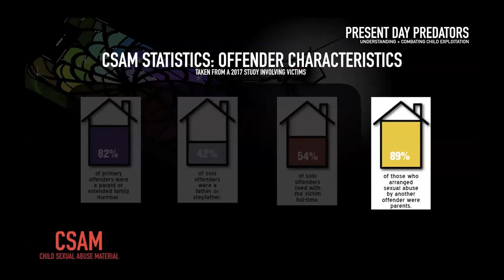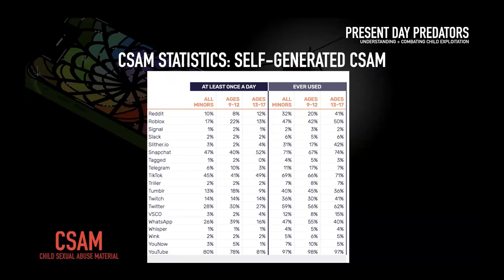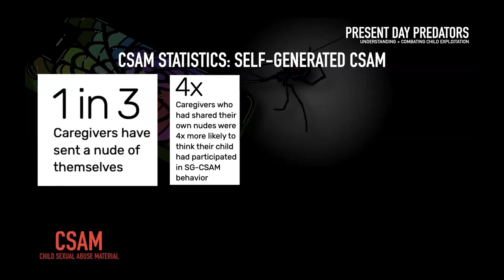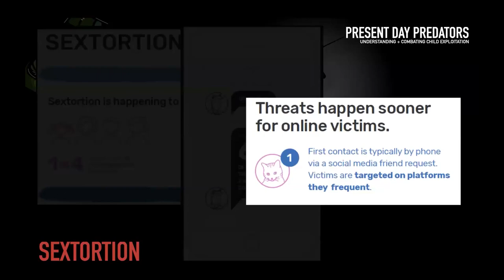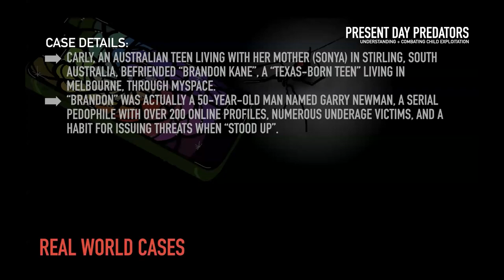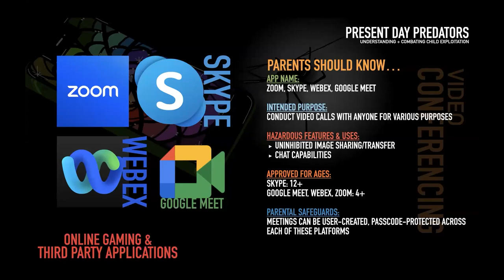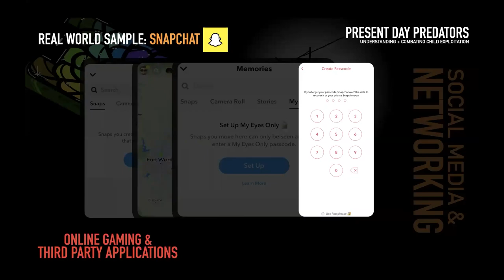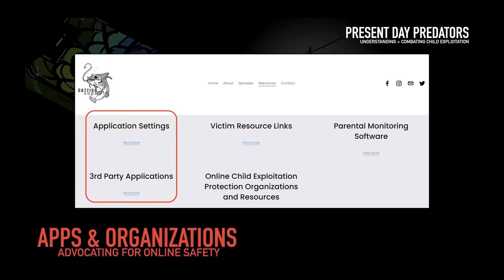Present Day Predators: Understanding and Combatting Child Exploitation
Join our special guests (otherwise known as the Catfish Cops) for an interesting look at the underside of childhood sexual exploitation. Tony Godwin & Brandon Poor are law enforcement detectives with large metropolitan police agencies in North Texas. With over 40 years of cumulative experience, and the last 17 years specifically in the area of online child exploitation, they speak with authority about the vile offenders who are attempting to lure and harm children on the internet.